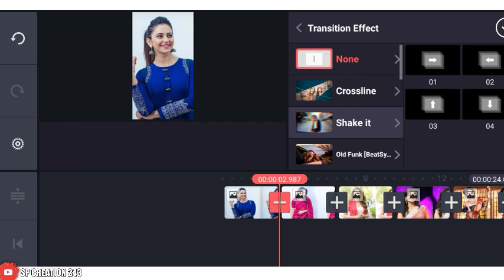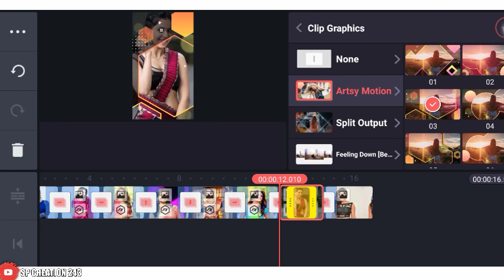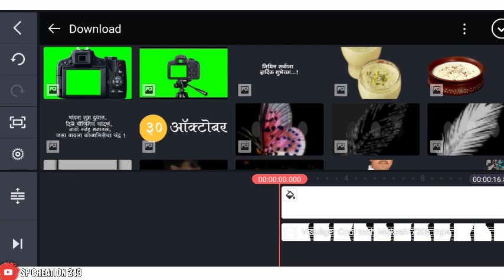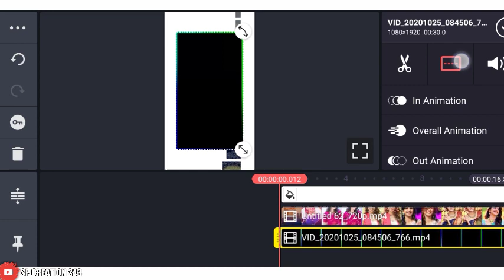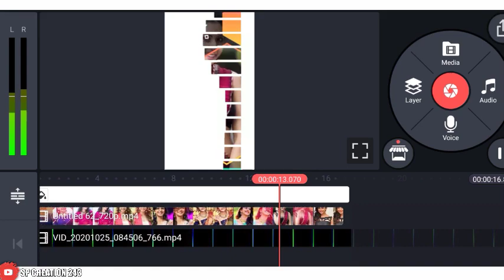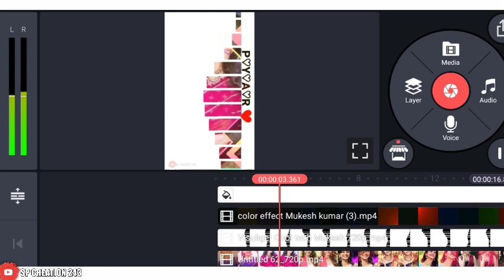New Trending Kinemaster editing |sp creation || kinemaster template || New Trend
videoeditingsoftware videoediting video editingtutorial

rashmika new whatsapp status in
telugu
rashmika new whatsapp status full
Screen
new rashmika mandanna
whatsapp status
new rashmika mandanna
whatsapp status tamil
rashmika new trending whatsapp
status
rashmika new cute whatsapp
status
kinemaster se
whatsapp status kaise banaye
apne photo par
kinemaster
O
2020
whatsapp status kaise banaye jate
hain
O
new
bina kinemaster ke
photo se

2020
new kinemaster editing
new kinemaster template 2020
new kinemaster effect
new kinemaster video editing
2020 tamil
new kinemaster video
O
new kinemaster 2020
new kinemaster template
new kinemaster download
new kinemaster editing
new kinemaster editing 2020
new kinemaster editing video
new kinemaster editing video 2020
new kinemaster editing effects
new kinemaster editing status
new kinemaster editing tamil
new kinemaster editing telugu
new kinenmaster editing template
statusedting
new trending editing
new trending editing video
new trending editing 2020
new trending editing photo
new trending editing status
new trending editing picsart
kinemaster
new trending editing video tamil
new trending editing app
new trending editing new love status editing
new love status editing 2020
new trending video editing love
status
new love whatsapp status video
2019 rs editing
 2020
O
kinemaster editing
kinemaster video editing new style
2020
kinemaster
kinemaster new video editing
2020
kinemaster template
kinemaster mod apk
kinemaster pro mod apk 2020
mediafire 4k
sp creation
sp creation new video
sp creation kinemaster download
link
sp creation editing
sp creations birthday video
sp creation logo
sp creation video
sp creations birthday editing
sp creation font
sp creation avee player
love status editing
love status editing in kinemaster
love status editing videos
love status editing apps
love status editing tamil
love status editing hindi
love status editing song
love status editing background
love status editing marathi
love status editing template
kinemaster template
kinemaster template new 2020
kinemaster template download
kinemaster template full screen
kinemaster template download
O
link
kinemaster template video
kinemaster template green screen
kinemaster template love
kinemaster templates free
download green screen
O
kinemaster template new
green screen status
green screen
green screen vide0
green screen telugu songs lyrics
new
green screen shayari
green screen video editing
kinemaster
green screen status gujarati
green screen status gujarati timli
2020 remix
marathi editing
marathi editing status
marathi editing video
marathi editing funny video
marathi editing kinemaster
marathi editing song
marathi editing font
marathi editing funny song
marathi editing channel
marathi editing king
new kinemaster template
new kinemaster template
download
new kinemaster template 2020 full
Screen
download
new kinemaster template
download link
new kinemaster template video
tamil
new kinemaster template 2019 full
screen
new kinemaster template status
new kinemaster editing
new kinemaster editing template
status